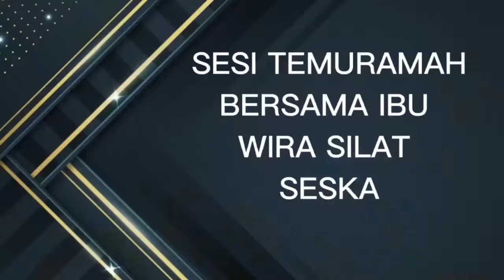EPISOD KHAS :TEMUBUAL KHAS l MAJLIS PENGHARGAAN & GALAKAN PIBG KEPADA WIRA & WIRAWATI SESKA KE MSSM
Tahniah dan syabas diucapkan kepada Team TV PSS ( SESKA TV ) terutamanya kepada :
1) Jurugambar : Adik Wan Ahmad Irdhi bin Wan Azhari ( 6AF ) & Adik Ahmad Akif Rifaie bin Ahmad Raduan ( 6AG )
2) Wartawan : Adik Aisyah Batrisyia binti Zulkarnaen ( 6AG )
3) Penyunting : Adik Wan Noor Irdhiani binti Wan Azhari ( 4AF )